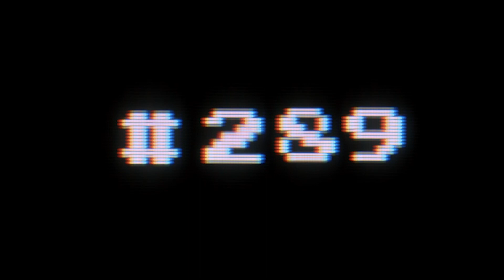#289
Beats By Zaccur